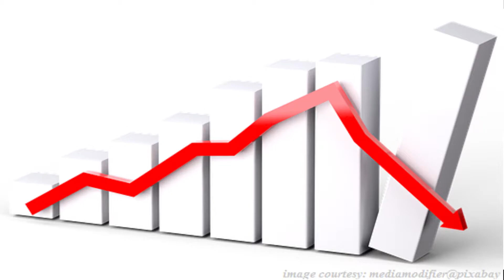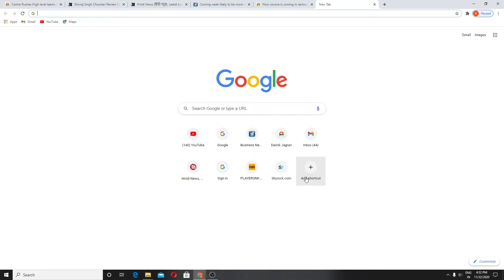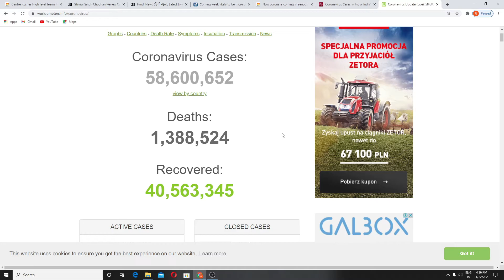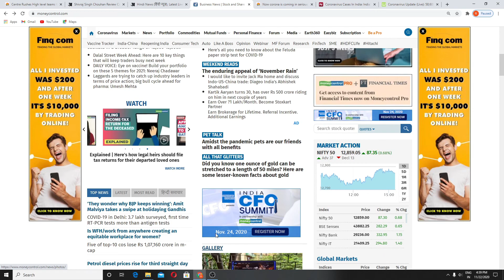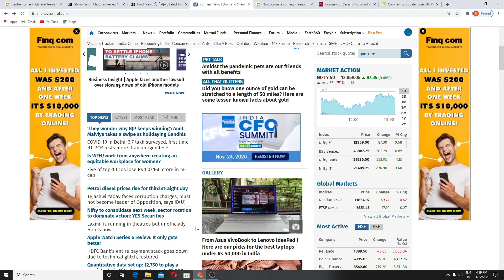KYA STOCK MARKET CRASH HOGA?SHARE MARKET ME KYA HONE WALA HAI?IS SHARE MARKET CRASH COMING?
This Video is about Stock market where crash is on card in short time.